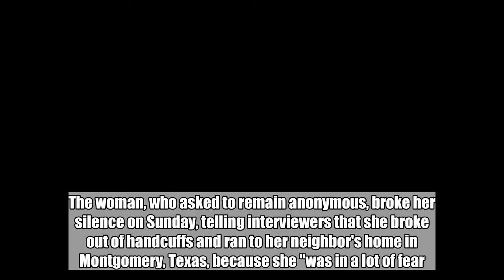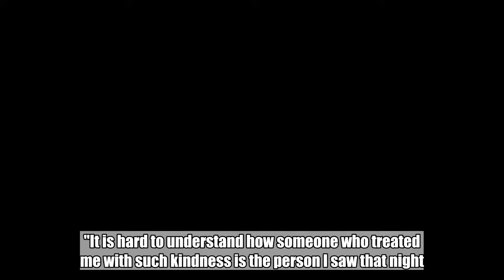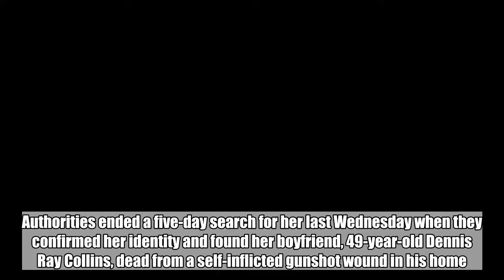Mystery woman seen ringing doorbell for help defends alleged assailant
The mysterious Texas woman who triggered a massive search after video of her ringing a stranger’s doorbell for help defended the man who allegedly ually assaulted her last month and caused her to flee in the middle of the night.  The woman, who asked to remain anonymous, broke her silence on Sunday, telling interviewers that she broke out of handcuffs and ran to her neighbor's home in Montgomery, Texas, because she "was in a lot of fear."  "I don't want to get into any of the specifics of that evening, other than to say that I was in a lot of fear for my safety. "It is hard to understand how someone who treated me with such kindness is the person I saw that night."  She gained national attention after surveillance footage showed her ringing a neighbor’s doorbell in the middle of the night wearing just a T-shirt with what appeared to be broken restraints on her wrists.  Law enforcement officials said they were flooded with calls from family members who wondered if their loved ones might be the woman in the video.  Authorities ended a five-day search for her last Wednesday when they confirmed her identity and found her boyfriend, 49-year-old Dennis Ray Collins, dead from a self-inflicted gunshot wound in his home.  She told police she had been ually assaulted and that the broken restraints on her wrist were bondage cuffs, authorities said.  She wouldn't disclose details about what caused her to flee from the home she and Collins shared, but she told KTRK she forgives him. She returned to the home, which they had shared since April, after the incident but Collins wasn't in the house at the time, she said.  "I forgave Dennis long before he was gone, and love him. I know he too forgave and loved me," she said in the statement. "People would like to paint Dennis or myself as entirely good or entirely evil, light or dark, every human has both of these inside.  "I have done things most would be ashamed of and I had a dependence on a substance because of a serious injury," she added.  Collins had been depressed for a while about losing several people close to him, his brother, Jeff Collins, told  last week. In his suicide note, a copy of which Jeff Collins said he has in his possession, Jeff says his brother took responsibility for disrupting the lives of his family and his girlfriend, particularly after the surveillance video gained nationwide attention.  "He killed himself not out of guilt, but because he couldn't stand his daughter thinking of him that way and because he had been unhappy for a long time," Jeff Collins said. "My brother's come out looking like a monster in all this but he wasn't. He was a good man. They were both good people."  Dennis Collins pleaded guilty to ually abusing another woman in 2000 in an unrelated case, according to Harris County court documents.  In an interview with KTRK, the woman at the center